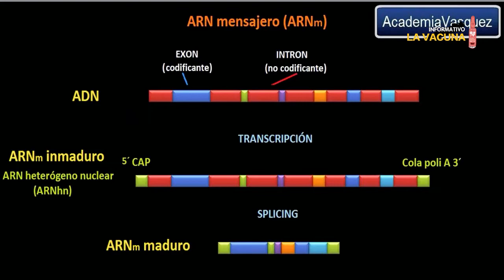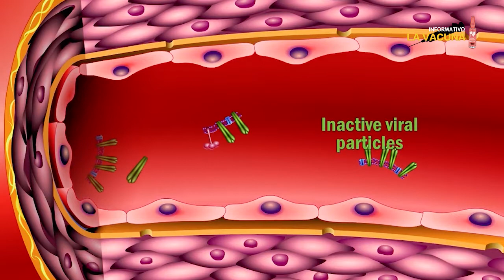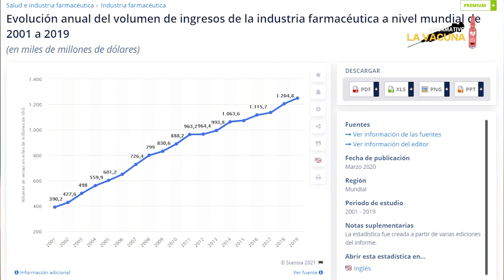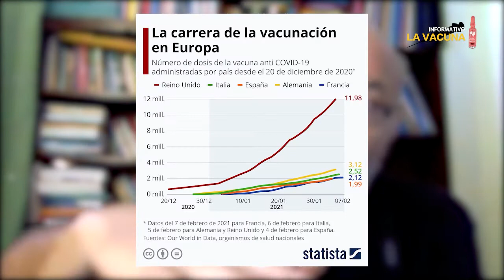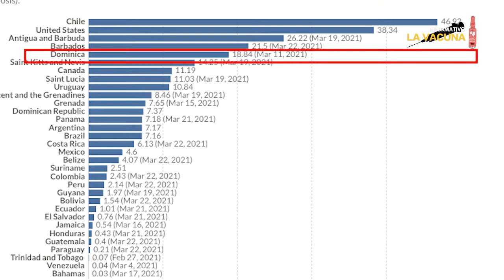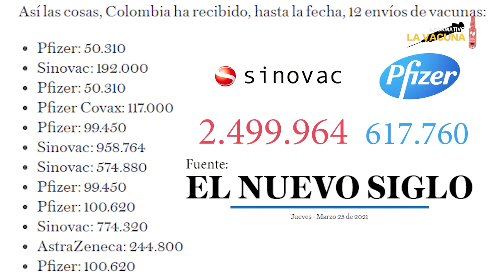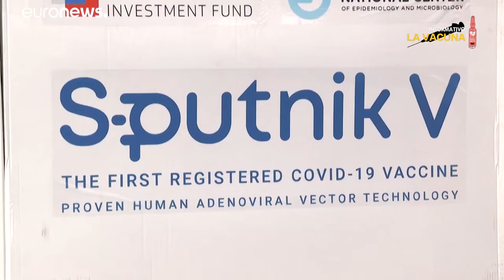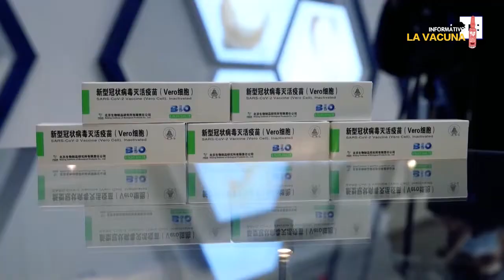02 Geopolítica de las vacunas, Raúl Zibechi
Enseñanzas que también pasan por la geopolítica de la vacuna, como del imperio de la razón, soporte de la civilización occidental que no solo se prolongó a través de la preeminencia de la vacuna, y sin atacar las razones estructurales de esta crisis.